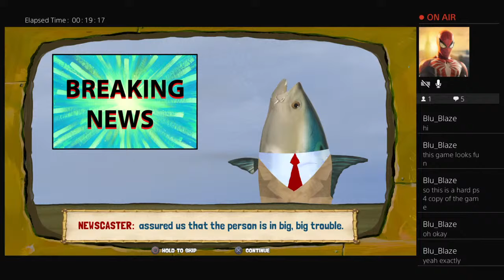Spongebob Battle For Bikini Bottom Rehydrated (mostly) Blind Playthrough Part 1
I'm finally stating Spongebob Battle For Bikini Bottom Rehydrated, a remake of Spongebob Battle For Bikini Bottom from the PS2 days. I grew up with the original version, so I'm excited to see it remade.